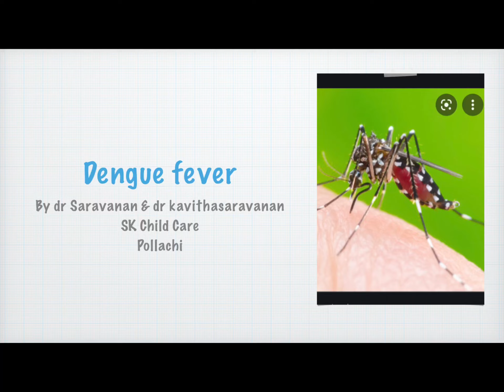Dengue fever in children டெங்கு காய்ச்சல்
டெங்கு காய்ச்சல் பற்றிய பெற்றோர்கள் தெறிந்து கொள்ள வேண்டிய சில தகவல்கள்